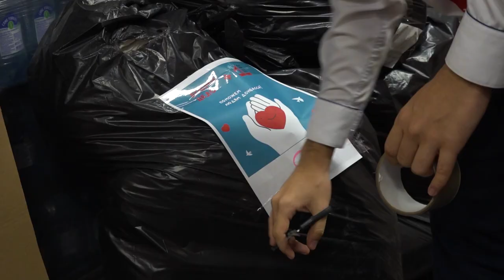Помощь фронту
В Одинцовском округе работает пункт сбора гуманитарной помощи. На днях волонтеры передали в зону специальной военной операции медикаменты.